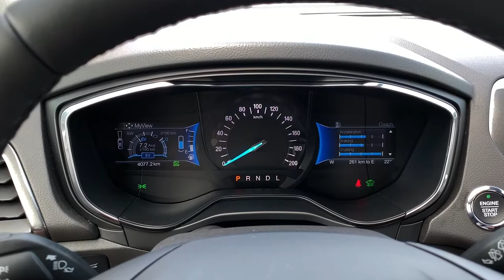Ford Mondeo Hybrid 2019